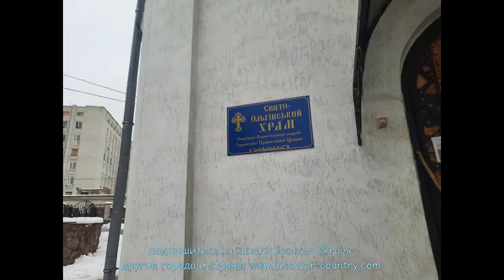Украина; Житомирская область; г. Коростень; Кафедральный Собор Рождества Христова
Cамый молодой Собор города